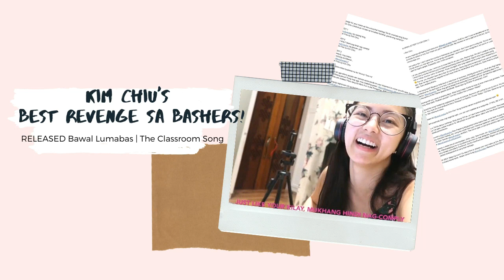Kim Chiu's Bawal Lumabas - The Classroom Song REVENGE SA BASHERS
This is indeed the best revenge to all your bashers.
You turned negativity to positivity. I stan!
See who's laughing now :)

I've been a fan since PBB days. You will always have my love and support!

Credits to Ms. Kim Chiu PH and Star Music for the clips